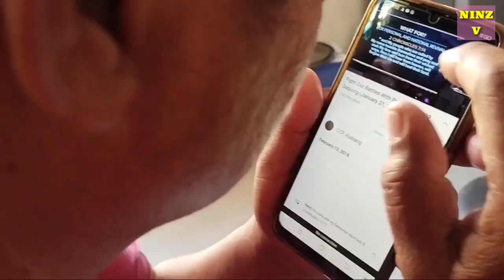Part 3 (Last vedio MUKBANG CHICKEN) ANG BAGONG BAHAY NILA TOUR|| NINZ VLOG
Part 3 LAST VEDIO, Ang Bagong bahay nila tour

NOTE : memories video is family vlog